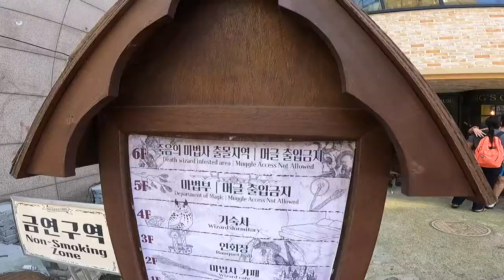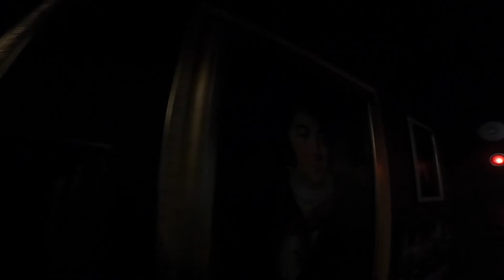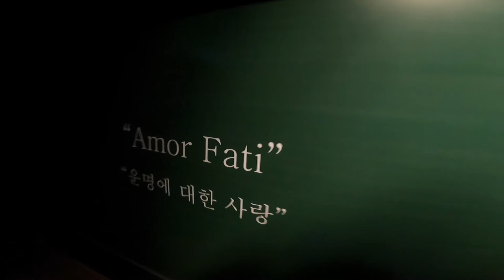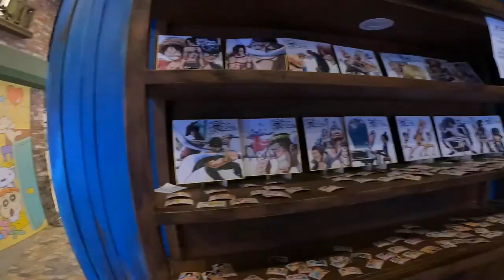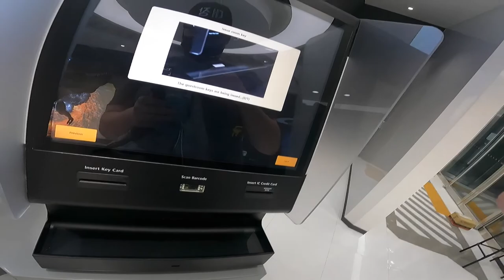Cafe Hopping in Seoul - Korea Vlog 2021/22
A brand new Harry Potter-themed cafe named after the famous train platform opened in Seouls’ trendy district Hongdae that is known for its numerous themed coffee shops. The cafe’s full name is 9 ¾ King’s Cross and it is located just opposite the popular apparel store Aland. (You can find full directions on how to get there at the bottom of the page.) And trust me, this place is on a whole different level when it comes to themed coffee shop experiences.

To be honest, calling this place a cafe is a massive understatement. It is a six (!!!) storey building that is Harry Potter themed from the basement and all the way up to the sixth floor. That makes for SEVEN!! floors fully decorated in the style of Harry Potter books and movies and numerous rooms filled with a Harry Potter movie soundtrack!!!

Most cafe owners know it takes more than just great coffee to create a successful business. From an Instagram-worthy Wes Anderson-esque cafe in the Philippines to a coffee shop shaped like a Rolleiflex camera in South Korea, a space’s design is key to drawing in customers. One cafe to have recently received hype for its novelty interior is Cafe Yeonnam-dong 239-20 in Seoul. The eatery created an incredible space that makes customers feel as though they’ve stepped into a cartoon world.

The artistic, monochrome design was inspired by Korea’s hit TV show, W by Lee Jong-suk and Han Hyo-joo, in which the characters clash between “two worlds”—the real world and a fantasy world inside a webtoon. The design of Cafe Yeonnam-dong 239-20 creates a 2D optical illusion, which makes customers feel as though they’ve crossed dimensions into a comic book illustration. When visitors step through the door, they’re greeted with black and white comic strip furniture, walls, and floors. Even the mugs, dishes, and cutlery look like flat line drawings.

When travelling, we always look for places that meet our interests. Seoul is one of the best places to visit, as the city grew to be a place where you can find attractions for all kinds of interests: food, comics, history, nightlife, hiking, and much more. Today’s post is for those who have an interest in Japanese animations, more specifically Studio Ghibli animated movies. Being a very globalized capital, you will be able to find a lot of stores related to Japanese animations in Seoul, and all of them will be very cute and pleasant to be at! The store I will introduce to you today is a store with collector’s edition merch of Studio Ghibli’s movies.

The store is located in Hongdae (Hongik University) area. ‘Hongdae’ stands for the abbreviation of Hongik University (홍익대학교). The word joins the first syllable of “hongik” (홍) and the first syllable of “university” (대). The neighbourhood is famous for its crowded nightlife, shopping areas, and also famous restaurants. Getting to Hongdae is pretty easy since it’s located in green line number 2. Just be careful to check the right direction to take the train, because the Green Line has 4 different ends. I suggest you use the “kakao metro” app (available for both android and ios)

Planning on coming to South Korea. I want to make sure you have an amazing time! I will be putting together some videos of my travels all around this beautiful country. If you want to check out some amazing highlights…

Originally from Sheffield, UK. I have been travelling the world for the last 8 years onboard luxury cruise ships. I have been to over 95 countries and want to share some of my adventures on YouTube, to give my family and friends a genuine look into my life. While vlogging is something new to me, I will always try to seize every moment. I am incredibly thankful that I can continue a career in some of the most incredible places around the world. I have pulled inspiration from some of my favourite vloggers @yestheory @karaandnate @lostleblanc, @caricakes, @thebucketlistfamily as well as anyone else the YouTube algorithms will connect me with.